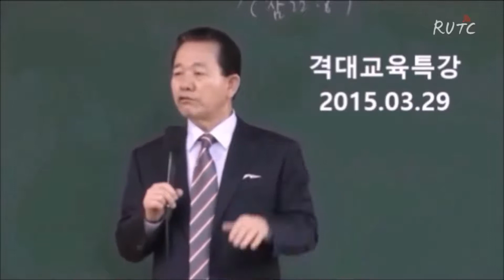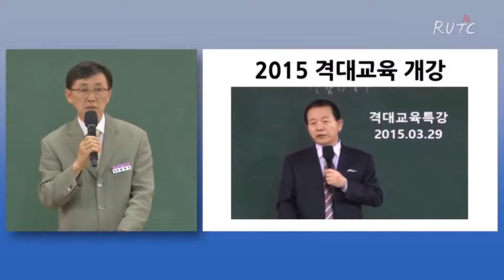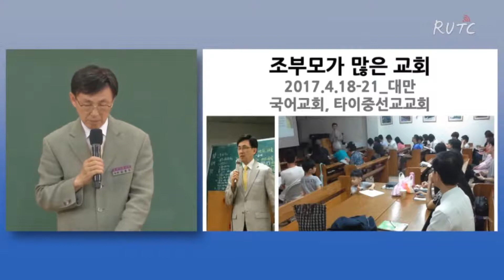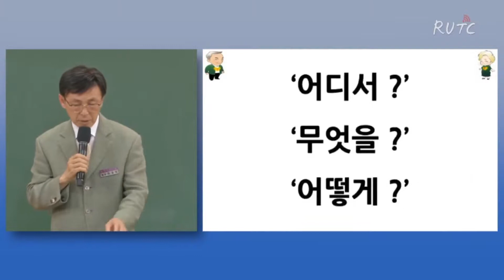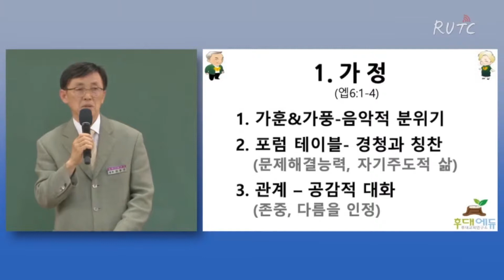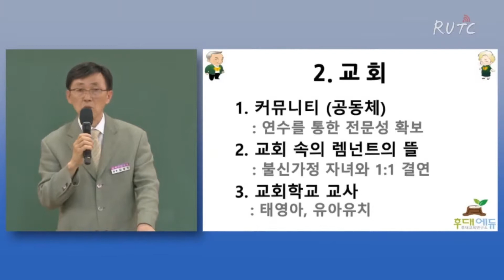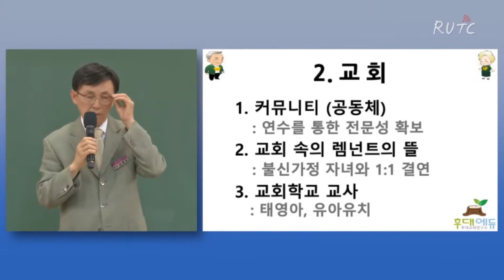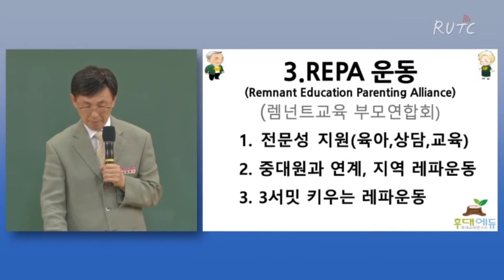[07.05.2020] 하나님 나라의 문 (눅 13:24,29-30)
2nd Service Message